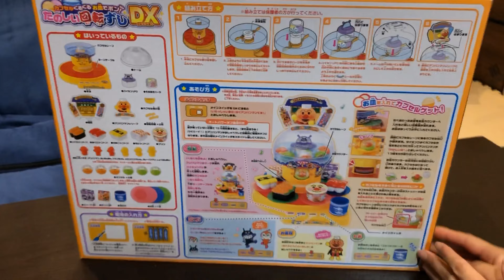アンパンマン★たのしい回転すしDXで遊んだよ♪